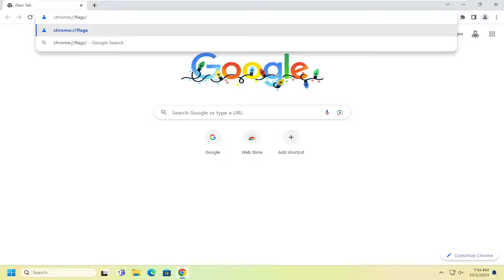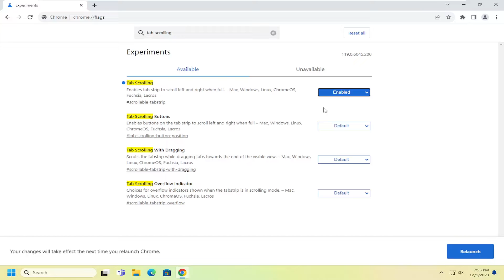How to Change Tab Width in Google Chrome [Tutorial]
Link used: chrome://flags/

It is possible now to change the tab width in Google Chrome. Google is experimenting with different widths of tabs in the Chrome browser. While the tab width was never configurable by the user, the company is testing a new algorithm of how Chrome will display tabs in the tab row.

If you are using Google Chrome and would like to change the size of tabs and the basic way they function when they start to pile up. This tutorial will show you how to use a new Google Chrome feature that adds tab size adjustment options to the interface. Currently, there are four different options available that allow you to adjust tab size and width.

Issues addressed in this tutorial:
change tab width in google chrome
change tab size in chrome
chrome tab width
how to adjust tab size in chrome
how to change the tab size in chrome
change google chrome tab size
google chrome change tab view
how to change tab size in chrome
how to change tab display in chrome
change chrome tab size
google chrome tab size
google chrome tab resize
how to change tab size in google chrome
chrome change tab width
change tab view in chrome
chrome change tab size